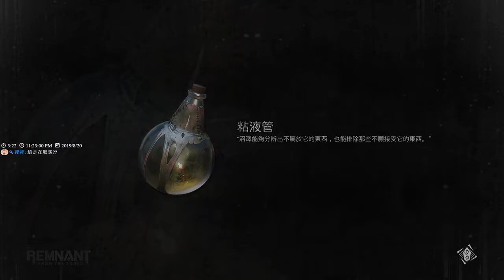【繁星】Remnant From the Ashes 2019 8 20【5】